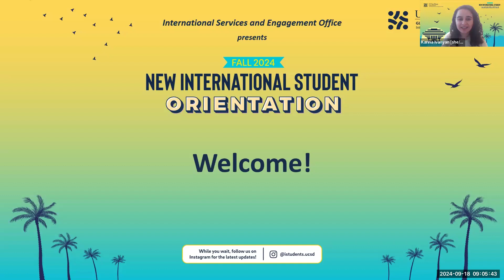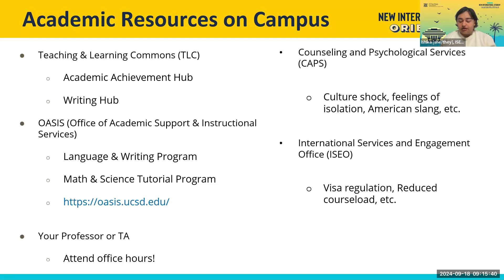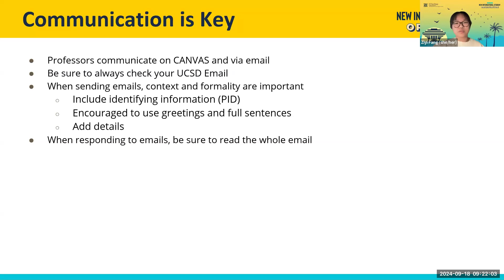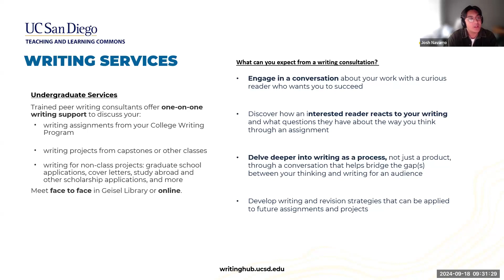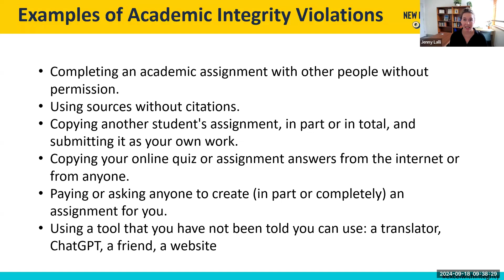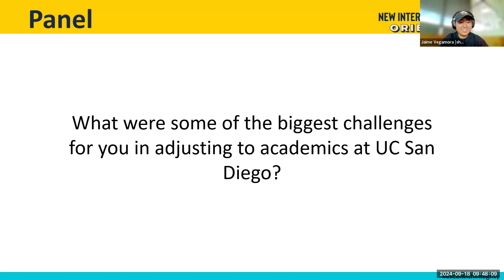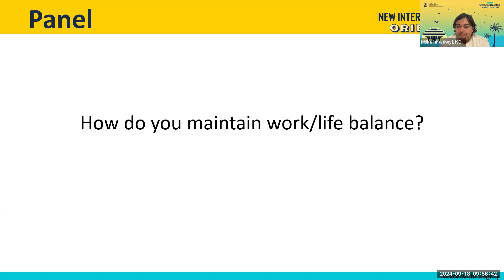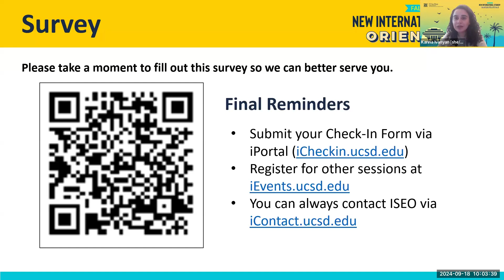Undergrad Academic Support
You have so many people here to support you as a UC San Diego student! Learn about the different offices and resources that will be instrumental in your success.

The International Services and Engagement Office's vision is to create an inclusive and globally-engaged University community where all international students achieve their academic, personal, and professional goals. We will enrich the academic, research, and intercultural experiences of international students, provide the highest levels of knowledge and expertise in advising and immigration services within a welcoming and supportive environment, and advance global education and engagement efforts, in partnership with campus departments and units, at UC San Diego.